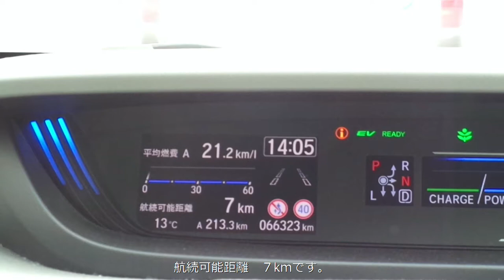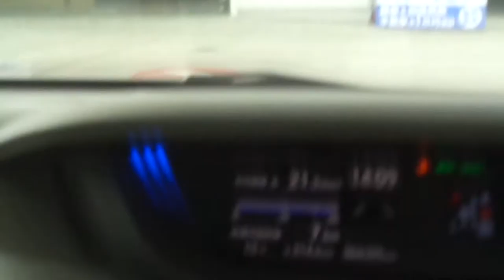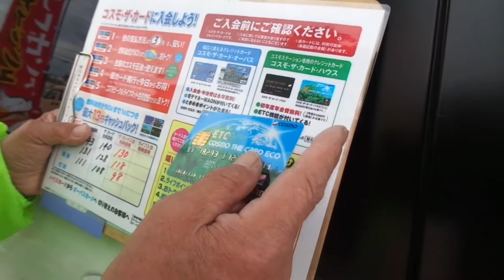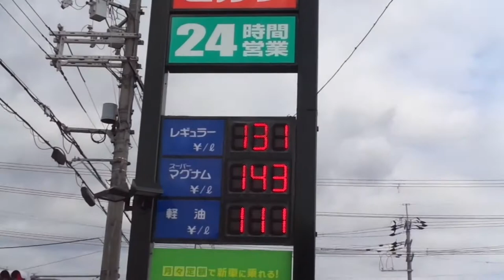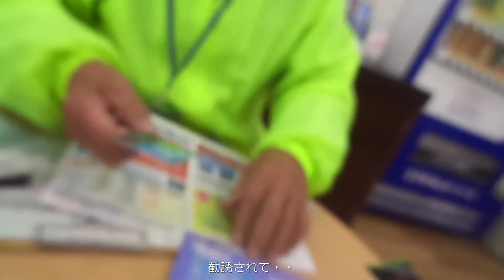ハラハラドキドキ給油！！そして・・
フリードハイブリッドで行く　ハラハラドキドキ給油！！そして・・